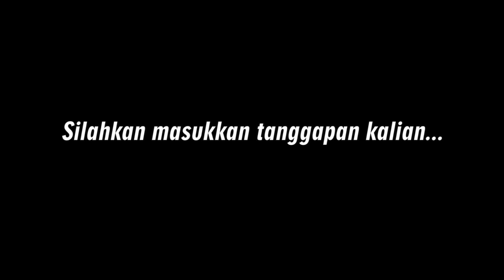RIDING BARENG SQUAD PSM MAKASSAR - PCXforPSM || AMV Rider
Halo!!
City Rolling bareng squad PSM Makassar.
Sebagai bentuk apresiasi atas prestasi PSM Makassar di musim lalu, Astra Honda Motor Makassar menghadiahi sebuah Motor honda PCX untuk seluruh pemain PSM Makassar. Dalam acara ini juga diramaikan oleh komunitas Honda PCX beserta para supporter PSM Makassar.

Terima kasih yang sudah menonton, jangan lupa berikan komentar kalian ya! :)

Ewako!!!